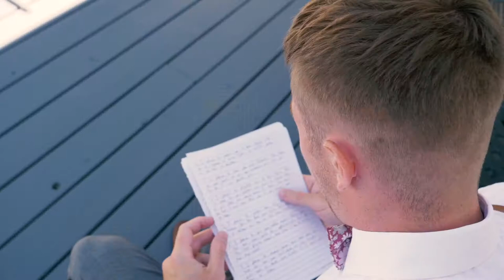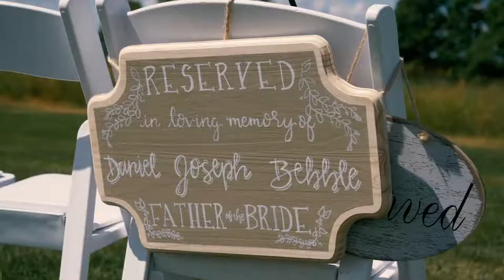Jacob + Jada Wedding Film ❤️ [Golden Arrow Productions]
What better way to start off the weekend than reliving some of Jacob + Jada’s BEST moments from their special day! From their teary eyed letter readings, stunning venue and abundance of love from their family and friends, it truly was such an amazing day to capture! Congratulations Mr. + Mrs. Freeman!🎥💕✨